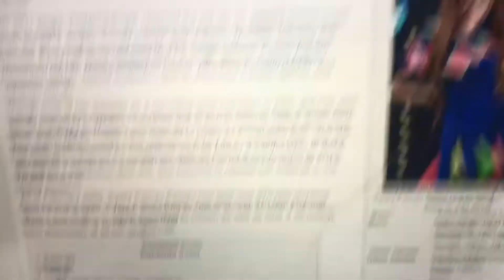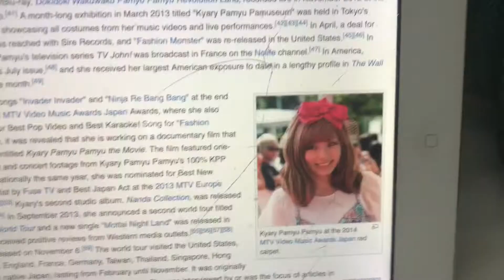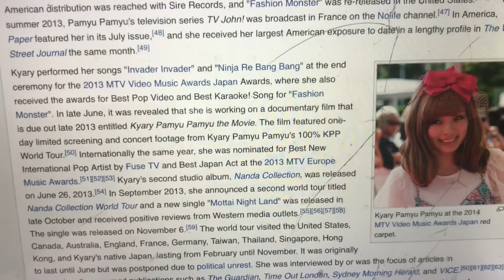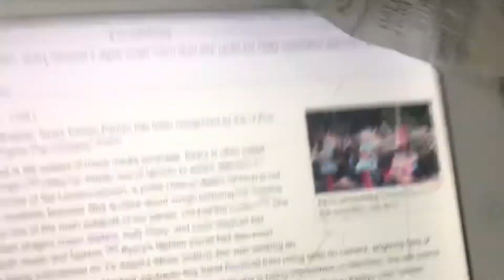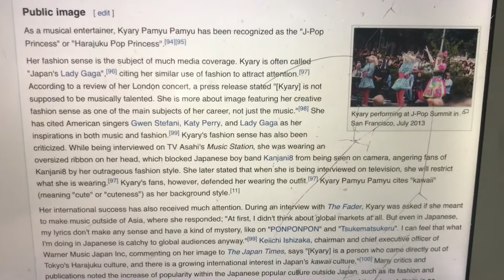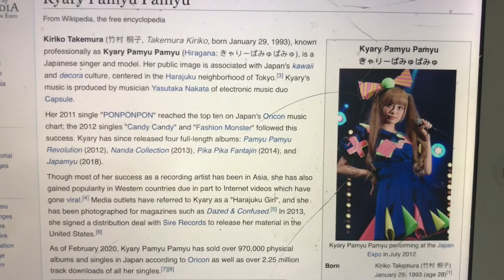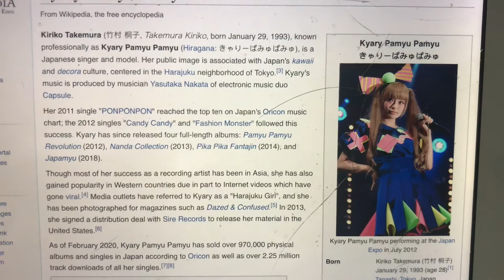Happy 29th Birthday, Kyary Pamyu Pamyu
A video dedicated to Kiriko Takemura AKA, Kyary Pamyu Pamyu, who is known for writing another of my favorite J-Pop songs, Ninja Re Bang Bang.
The reason I was moving my iPad around in one part was because I positioned the iPad on one of my pillows facing my head board and it slipped. This was because while making the video, I was laying on my side due to being tired.